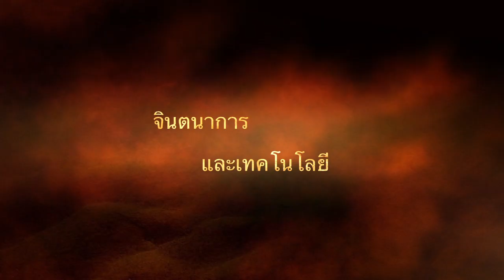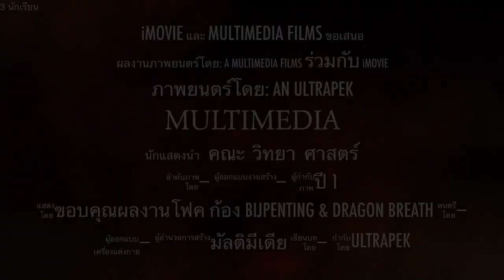MULTIMEDIA CRU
มัลติมีเดีย จันทรเกษม